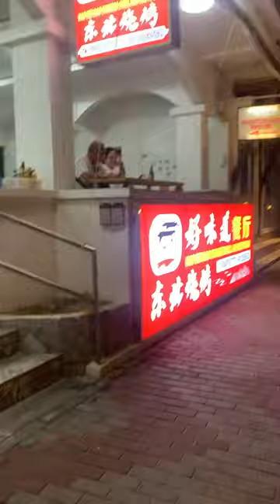NIGHT LIFE IN WHITE BEACH PUERTO GALERA 2023